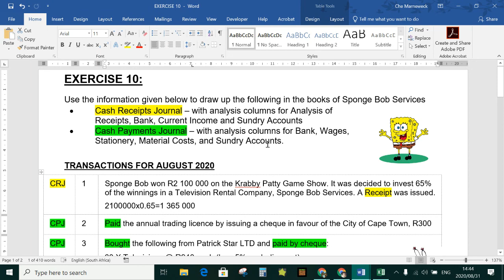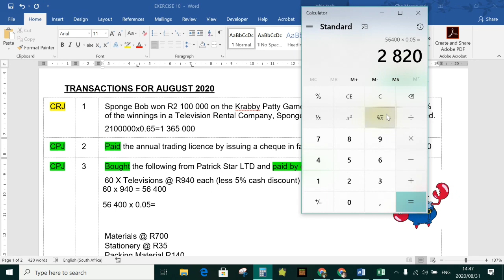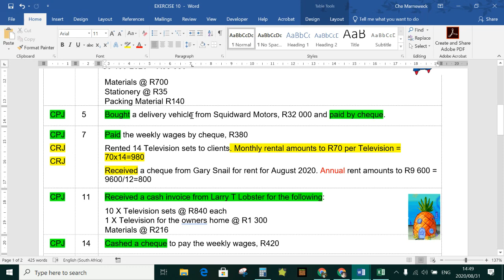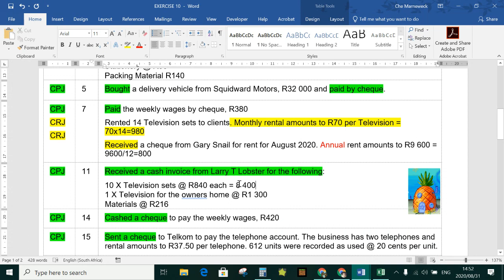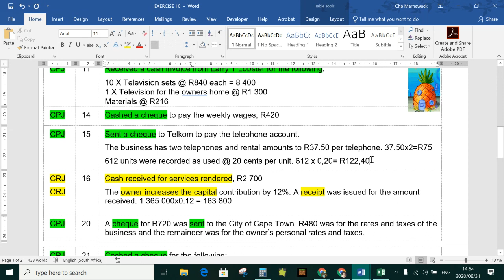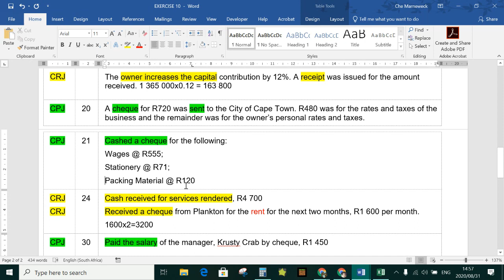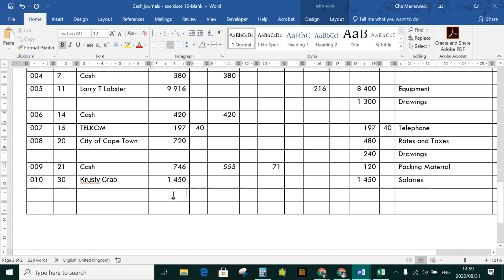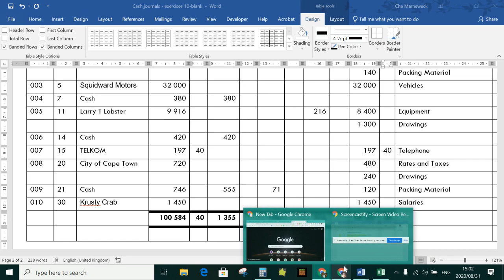Gr 8 EMS - Exercise 10: CPJ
Recording all the CPJ transactions into the Cash Payments Journal for Exercise 10